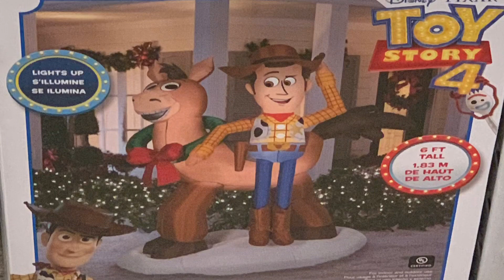Lowe’s 2019 Christmas inflatables